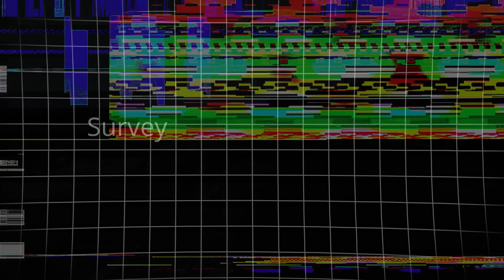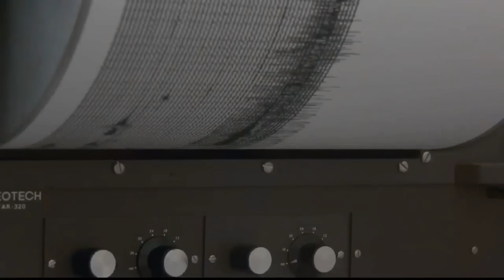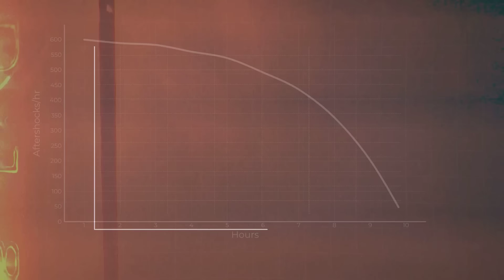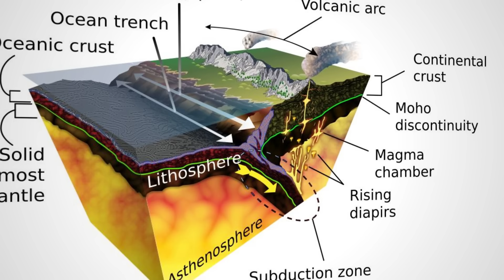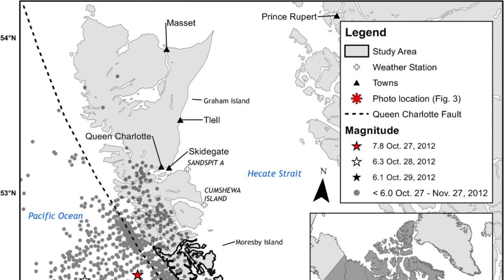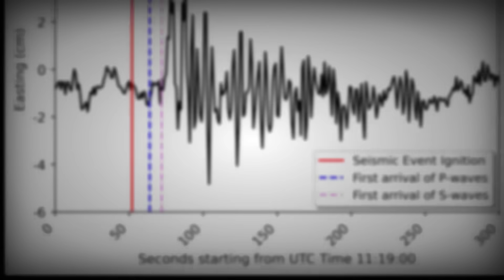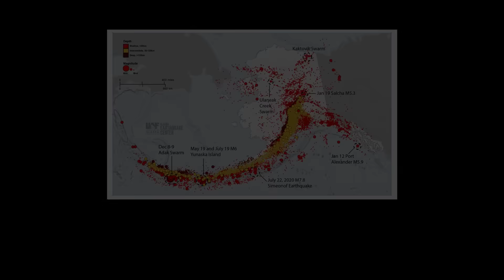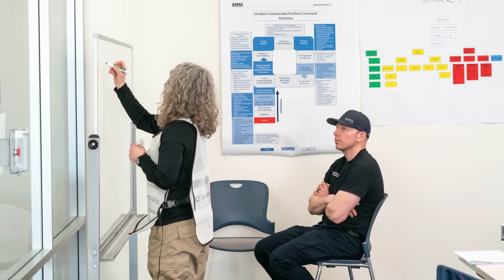MEGA 7.0 EARTHQUAKE Strikes Canada–Alaska — Ring of Fire Awakens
RED ALERT — A powerful magnitude 7.0 earthquake has struck near the Canada–Alaska border, shaking one of the most volatile sections of the Pacific Ring of Fire.

This sudden rupture triggered widespread concern among scientists who have been monitoring unusual seismic clusters, rising stress along major fault lines, and accelerating microquake swarms across the region.

In this video, we break down what happened, why this location is so dangerous, and what this means for the entire Ring of Fire — including Alaska, Canada, the Cascadia Subduction Zone, and the U.S. West Coast.

🌎 What Happened?
✔  A 7.0 magnitude earthquake struck near Whitehorse / southern Alaska
✔  Shaking felt across Alaska, Yukon, Northern BC
✔  Scientists detected strong aftershocks, fault ruptures, and spike in seismic noise
✔  Region sits on one of the most active tectonic boundaries on Earth
This event comes after several recent quakes across the Pacific, raising concerns that the Ring of Fire may be entering a more active phase.

🔥 Why This Area Matters
— The Alaska–Canada corridor connects directly into:
— The Alaska subduction zones
— The Queen Charlotte–Fairweather Fault
— The Cascadia megathrust, capable of producing M8–M9 earthquakes
— Major volcanic arcs triggered by tectonic stress shifts
A quake of this magnitude could indicate deeper movement along the fault systems that feed the entire northern Ring of Fire.

⚠️ Is This the Start of Something Bigger?
Scientists are now watching for:
 — Intensifying aftershock sequences
 — New stress transfer toward western Alaska
 — Volcanic unrest along the arc
 — Cascadia pressure changes
 — Additional M6+ earthquakes in the coming days
While there is no confirmed forecast, recent patterns suggest this region may remain unstable.

📡 Stay Informed

We monitor:
 ✔  Earthquakes
 ✔ Extreme Weather
 ✔ Tsunamis
 ✔ Volcano Activity
 ✔  Ring of Fire Movement